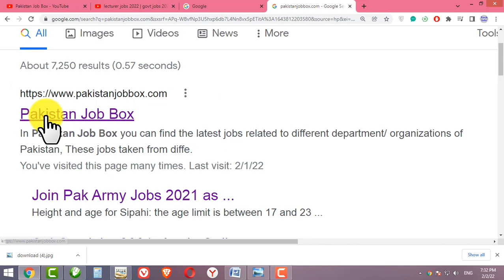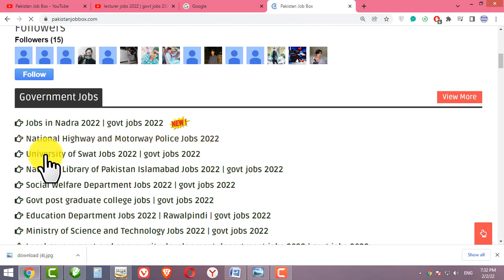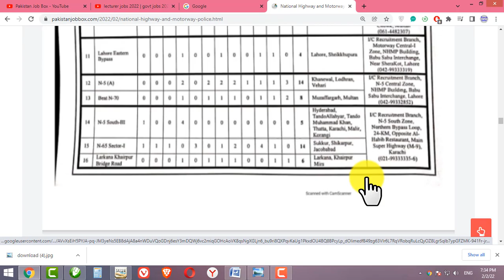Motorway Police Jobs 2022 | govt jobs 2022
cda jobs
wapda
wapda jobs 2021
wapda jobs
hec jobs
hec careers,
nadra
nims nadra
nadra verification
nadra marriage certificate
nadra nims
fc jobs
In Pakistan Job Box you can find the latest jobs related to different department/ organizations of Pakistan, These jobs taken from different newspapers which are Jhang, Nawa-i-Waqat, Mashriq and other. You can get the latest job alert from our website, these jobs are authentic and advertisement form of these jobs are very clear. You can easily find government jobs from this website, latest govt jobs are published on this website visit daily to get the latest updates about government jobs, here we uploaded all the government jobs 2022, which include different departments i.e Punjab police jobs 2022, Air force jobs 2022, PAF jobs 2022, FIA Jobs 2022, MCB Bank Jobs 2022 all we find here in this website.
ASF Jobs Latest 2022 | Airport Security Forces Jobs
Newspaper
N/A
Posting Date
1st February 2022
Location:
All Pakistan
Education:
Depend upon post
Address;
Motorway Police
Last Date
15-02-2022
National highway and motorway police for non uniform personals has been announced, these govt jobs 2022 include the vacancy of non uniform jobs. Total 440+ vacant seats are announced.  These are the latest government jobs 2022. These are also the latest govt jobs in Pakistan. The full advertisement of the Motorway police will be announced in this page so keep following this page for the latest update, you can also find other government jobs at the end of this page.
Plumber
Helper
Barber
Sweeper